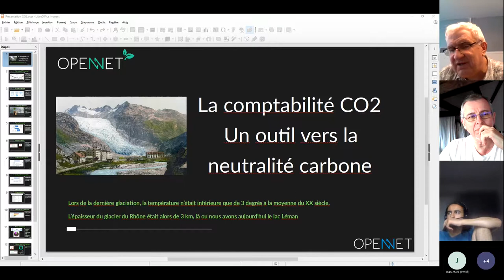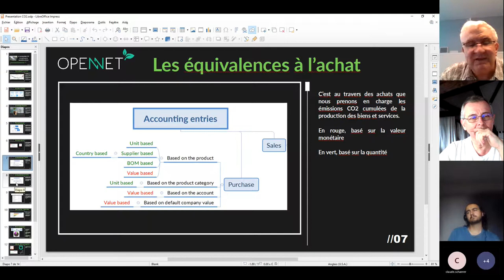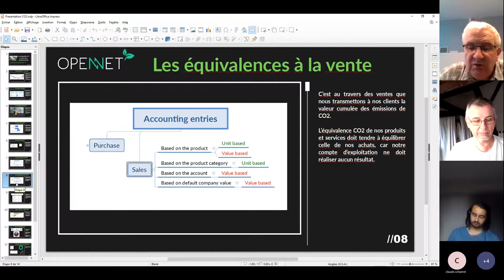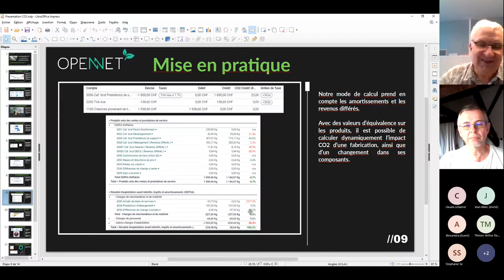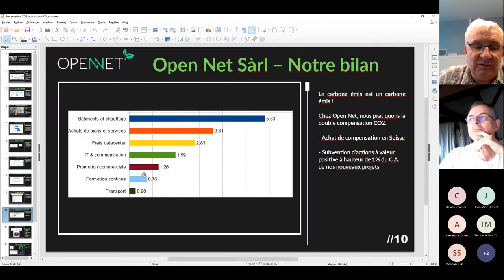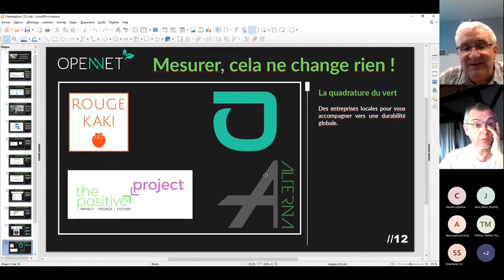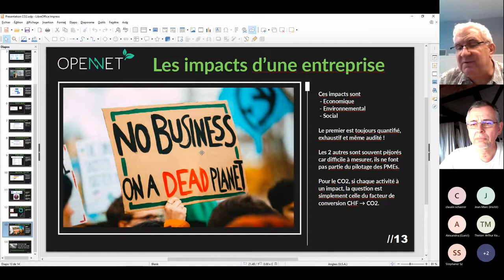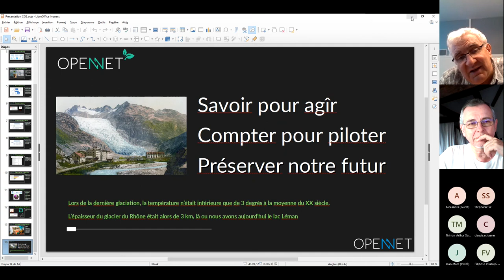The Shifters Switzerland avec la quadrature du Vert (Open-net) pour une comptabilité carbone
L'association The Shifters Switzerland vous propose
Webconf du 21 juin 2022: la quadrature du Vert
- De comprendre pourquoi et comment, mettre en place une comptabilité carbone combinée avec une comptabilité financière, permettrait un pilotage fin et dynamique de nos bilans carbones, plus économiques aussi.
- Et pourquoi, nos élus devraient rendre cela "obligatoire"...

0:00:00 présentation par Jacques-André Eberhard (Open-net Sàrl et XR Science Lausanne)
0:29:28 questions

Message de Jacques-André:
Suite à cette rencontre, Open Net Sàrl souhaite bien sûr aller plus avant dans cette démarche, c'est pourquoi nous accueillons avec intérêt toutes vos remarques et suggestions

De notre côté nous avons constaté que les discussions et les échanges avec vous posaient la question de la pertinence des données à la base de nos calculs.

Ce travail de recherche des données, nous allons le poursuivre, éventuellement dans le cadre d'un projet

En ce qui concerne l'aspect de la crédibilité du processus, il nous semble intéressant de poursuivre la discussion avec des fiduciaires. De fait, notre système d'évaluation est en lien avec les écritures comptables, la "matière première" des audits et des rapports financiers.
Nous pouvons imaginer une forme d'annexe "ECO" aux comptes, produite comme information ad hoc aux instances dirigeantes (résultats et valeurs d'équivalences CO2 / monnaie de base).
En fonction d'un objectif ECO fixé au management, celui-ci dispose alors d'un outil permettant de viser une plus grande durabilité des processus de l’entreprise.
Même si les valeurs d'équivalence peuvent parfois prêter partiellement ou temporairement à caution, l'impact des initiatives mises en place n’est, fondamentalement, pas discutable dans le temps.